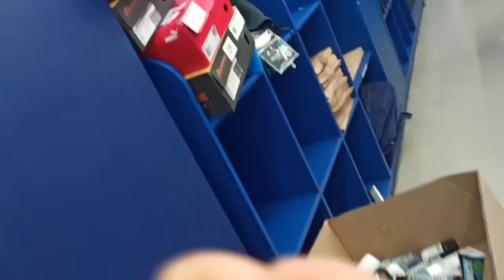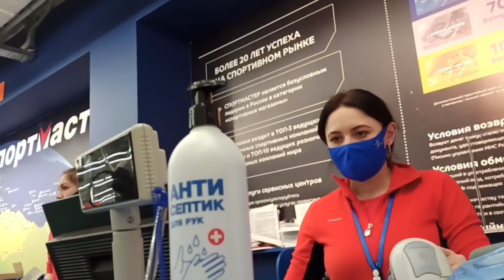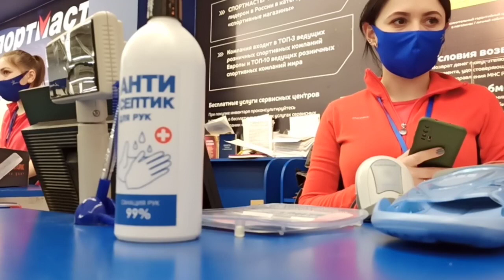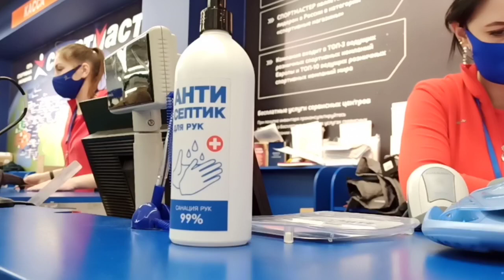У меня шок. Ситуация в моей работе пешего курьера Достависта в Краснодаре. Спортмастер мошенники?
Я ничего не стараюсь снять для увеличения просмотров на Ютубе. Я просто снимаю то, что происходит в моей жизни.

Укажи при регистрации и тебе начислят 300 баллов, что равноценно 300 рублям.

Если интересно про мою работу курьера, то заглядывай в этот плейлист: О моей работе курьером в Достависта, Деливери

Всегда рада новым друзьям-подружкам😉

Для желающих поддержать меня материально:
 •номер карты Сбербанка
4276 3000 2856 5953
Елена Владимировна Ф.

Меня зовут Лена и если хочешь со мной пообщаться, кроме сообщений в комментариях на канале, буду рада  и голосовым сообщениям и текстовым.

Буду рада, если ты захочешь поддержать меня просмотром на этом канале и благодарна за переход по рекламе🥰